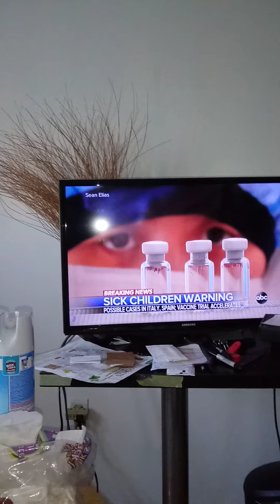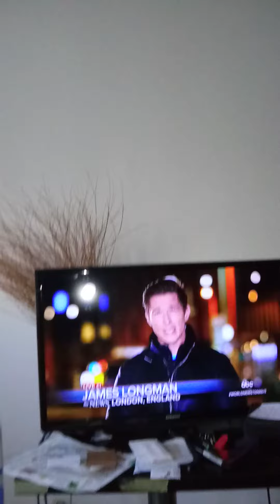COVID-19 effects children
COVID-19 Symptoms to look for in children